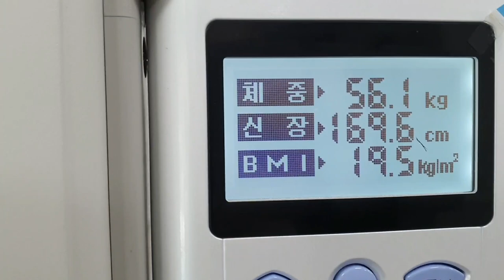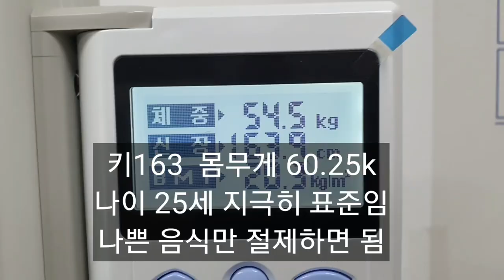10일 생채식한 주아는 떠나고 연이어 야생스테이 단식체험 온 구독자?